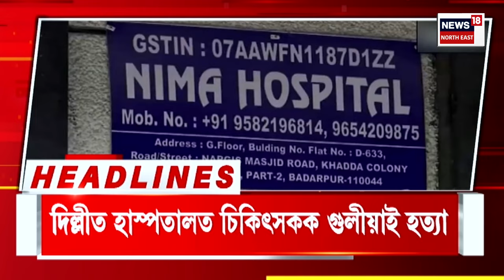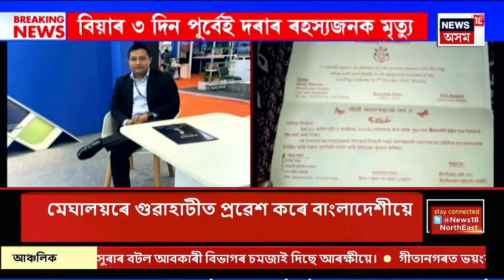Assamese News | ৰাজ্যত সকলো ধৰণৰ লটাৰী খেলত নিষেধাজ্ঞা। লটাৰী খেলত নিষেধাজ্ঞা Guwahtai H.Cৰ ।